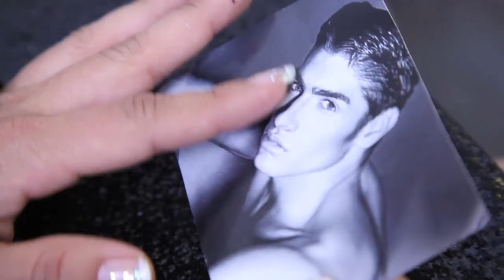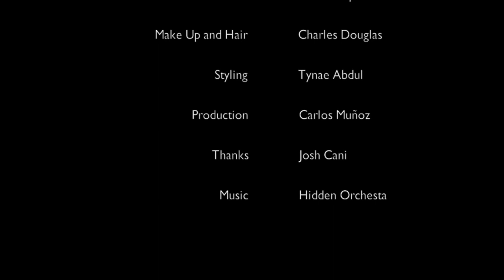Yulieth Delmax - Actriz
Rodado en New york City - Estados Unidos 2012
Francisco Escobar - Francesco
Directed and filmed - Felipe Quintero
Art Direction - Pablo carpio
Make Up and Hair - Charles Douglas
Styling - Tynae Abdul
Production - Carlos Muños
Thanks  -  Josh Cani